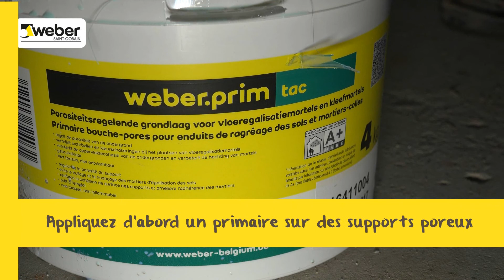Réaliser une douche à l'italienne: Poser du support dans une pente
La première étape de la réalisation d'une douche à l'italienne est la pose du support en pente. Nous vous expliquons pas à pas comment vous pouvez l'effectuer